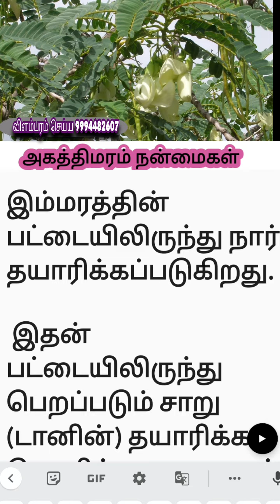அகத்திமரம் நன்மைகள்|இயற்கை மருத்துவம்|மருத்துவ குறிப்புகள்|ஆரோக்கிய தகவல்கள்| உடல் நலம்|info10tamila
அகத்திமரம் நன்மைகள்| மருத்துவ குறிப்புகள்|ஆரோக்கிய தகவல்கள்| உடல் நலம்|info10tamila

I'm on Instagram as @info10tamila. Install the app to follow my photos and videos.